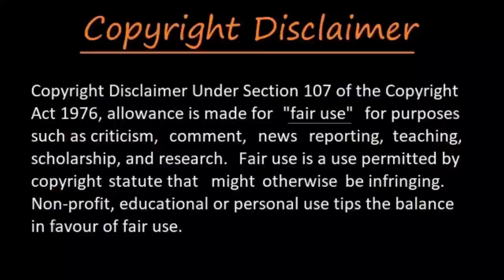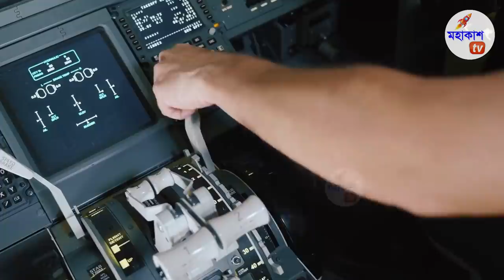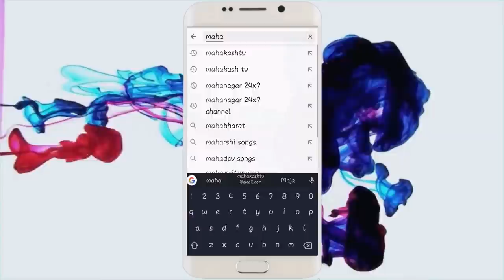লকডাউনে প্লেন গুলোর সাথে কি করা হচ্ছে ? তাদের কোথায় কিভাবে রাখা হয়েছে ? Airplanes during lockdown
In this video, we discuss about the airplanes, How airplanes are parked during lockdown? What are the consequences for it?

Aircraft can’t simply be dusted back into action. They need plenty of work and attention while in storage, from the maintenance of hydraulics and flight-control systems to protect against insects and wildlife. Then there’s humidity, which can corrode parts and damage interiors. Even when parked on runways, planes are often loaded with fuel to keep them from rocking in the wind and to ensure tanks stay lubricated.
📢 আমি যে জিনিস গুলো ব্যবহার করি

1. মাইক্রোফোন (1st)

2.  মাইক্রোফোন (2nd)

3.  Power Bank

4 . My Monitor:

5 .  My Laptop

6.